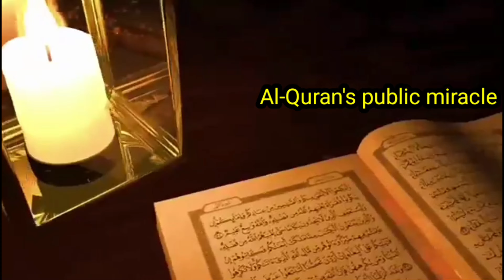ফ্রান্সে নবীকে নিয়ে কটুক্তি জেগে উঠেছে মুসলিম বিশ্ব France has hurt religious sentiments of Muslims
World renowned Professor Dr. Mala Ali treats people of all religions forgetting all Kurdish religious differences.
He treats people of all religions for free without any money.

He wants to spread the miracle of Al-Quran all over the world.
He recites Al-Quran. He treats various diseases like blind, dumb, paralysis, cancer, gene, infected, autism, pregnancy, AIDS

يريد أن ينشر معجزات القرآن في جميع أنحاء العالم ويقرأ القرآن.

The world famous processor Dr. Mala Ali Kurdistani who recites this Al-Quran treats cancer, blindness, deafness, paralysis, AIDS, autism, pregnancy, spinal cord, hard, brain and many other diseases.

المعالج العالمي الشهير د. مالا علي كردستاني الذي يتلو هذا القرآن يعالج السرطان والعمى والصمم والشلل والإيدز والتوحد والحمل والحبل الشوكي والصلب والدماغ والعديد من الأمراض الأخرى.

اتصل بنا إذا كنت تريد معرفة الطبيب المشهور عالمياً مالا علي كردي أو من يمكنه الاتصال به في أي دولة من دول العالم أو علاج المرضى.

His Hospital Name
Charity Hospital Prophets medicine Muhammad.

reality
I love Just Mala Ali Kurdi Shaykh so I made his video and nothing else.
 I can make other videos if I wish but I don't spend time between them.
Mala Ali Kurdi  is a world renowned scholar who recites the Quran and heals people.
 People benefit and my partner is not promoting her video.